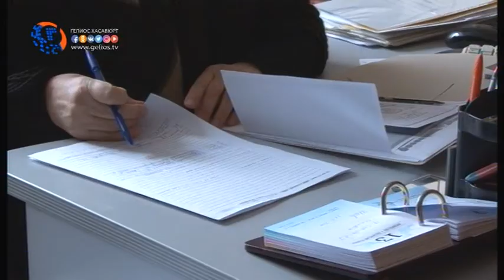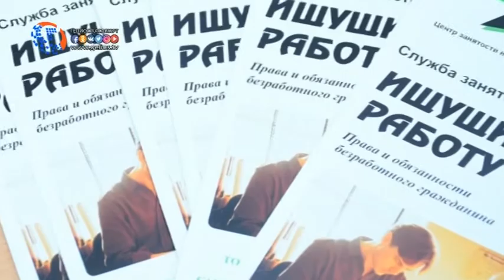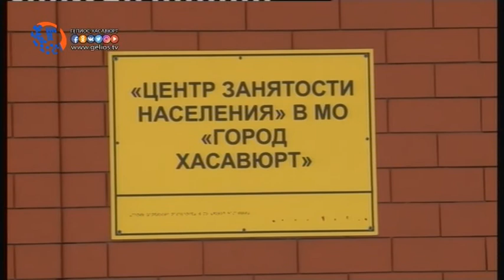Проблема занятости и безработицы в Хасавюрте.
На сегодняшний день проблема занятости и безработицы является одной из наиболее актуальных в нашей стране и в частности в нашей республике. По данным минимальной оплаты труда, Дагестан относится к регионам с максимально высокой безработицей, составляет порядка 23% экономического населения.